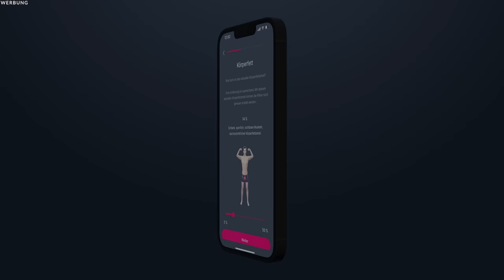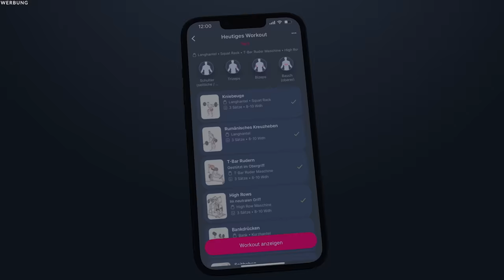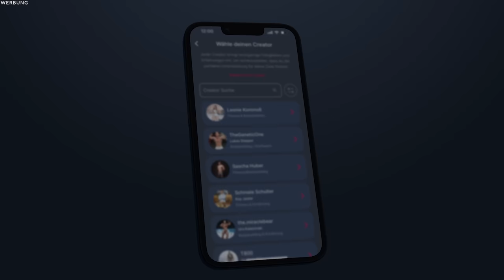7 vs. Wild: Private Momente im Paradies | Spezialfolge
➞ Neue XXL Kampagne gilt nur bis 15.09.24! (GRATIS PRODUKTE):

➞ 1x H2O Wasser mit Geschmack - Pfirsich = ➞ 1x Konjak Nudeln mit nur 8 Kalorien = ➞ 1x Super dünne Piadina's =

Anzeige